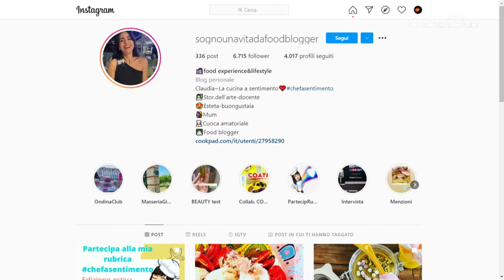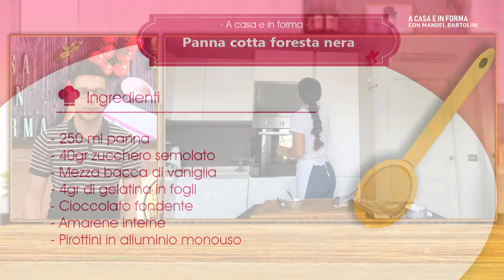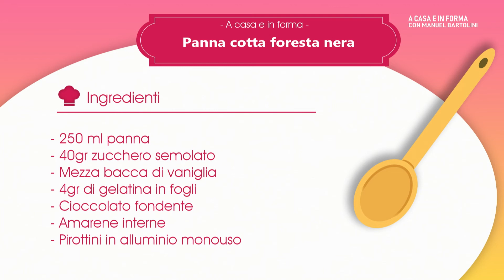A CASA E IN FORMA - Panna cotta foresta nera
In questa puntata di A casa e in forma condotta da Manuel Bartolini, la food blogger, Claudia Campora prepara una panna cotta foresta nera